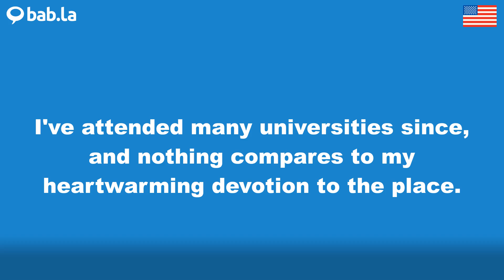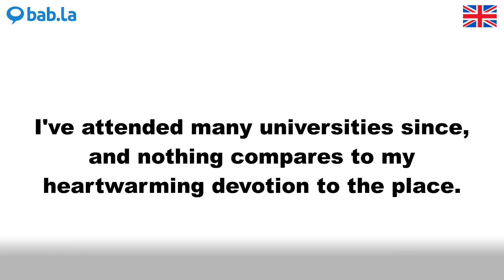DEVOTION pronunciation | Improve your language with bab.la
Improve your spoken English by listening to DEVOTION pronounced by different speakers – and in example sentences too. Learn and love languages with bab.la.